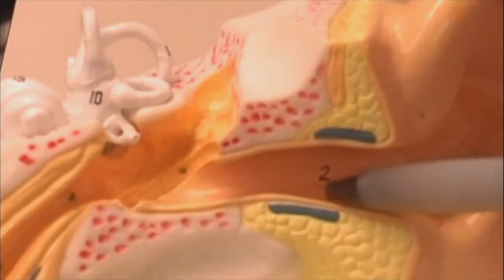3 Plus Your Community- Speech and Hearing Center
The Speech and Hearing Center has a new program to allow clients to lease hearing aids. What a great idea!